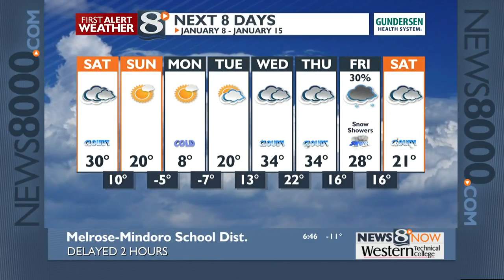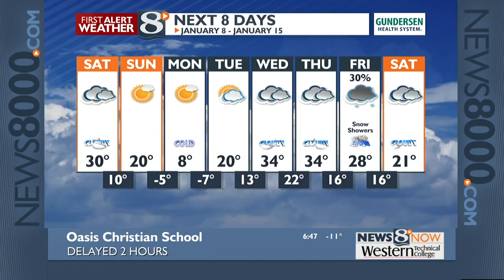Your Friday Morning Weather Forecast